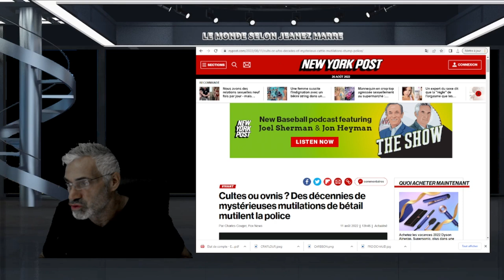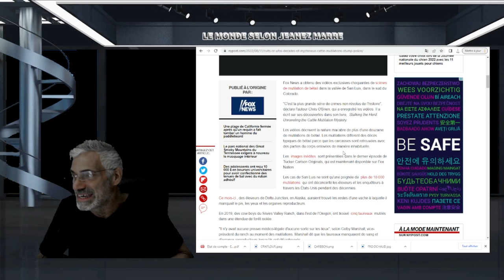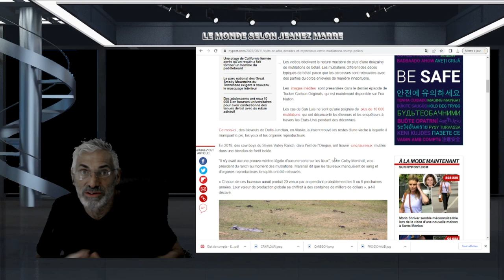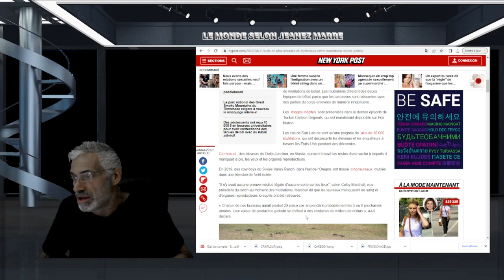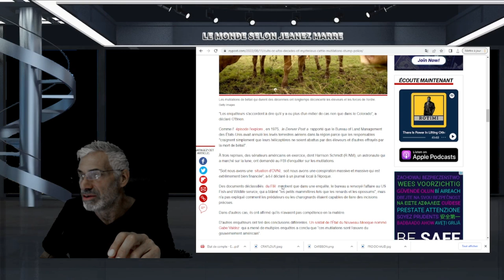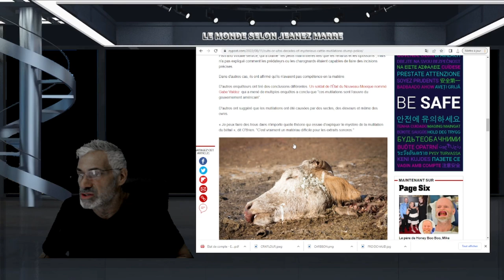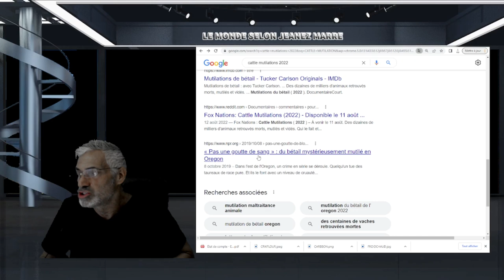Cultes ou ovnis ? Des décennies de mystérieuses mutilations de bétail.